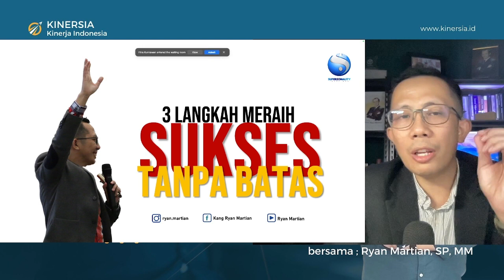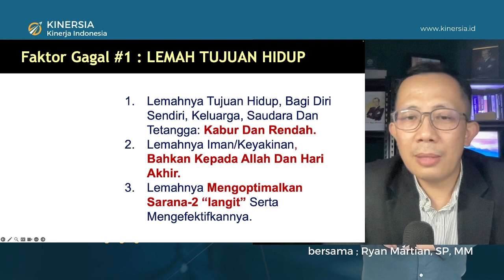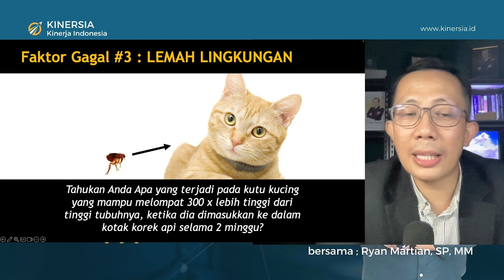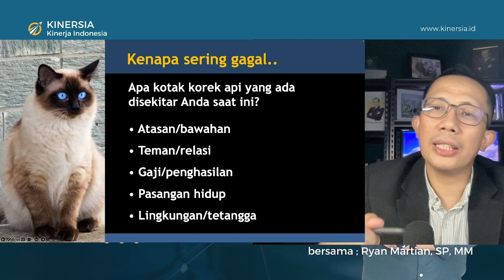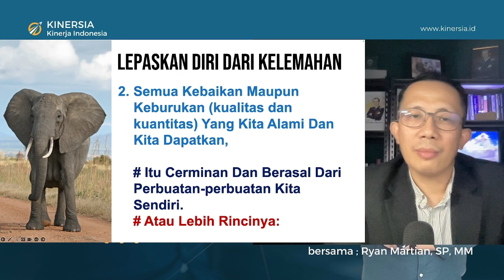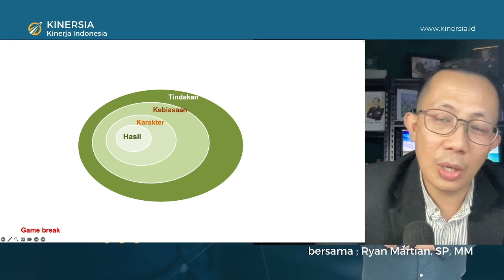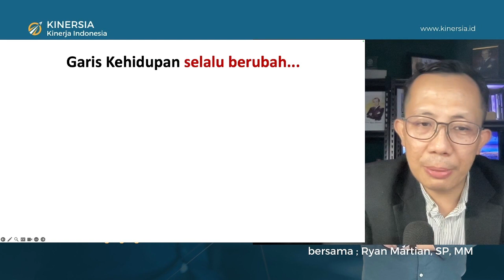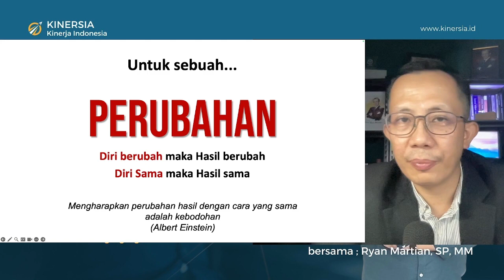3 FAKTOR GAGAL DAN LANGKAH MERAIH SUKSES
3 FAKTOR GAGAL DAN LANGKAH MERAIH SUKSES

✨ Kalau kamu ingin :
✅ Meningkatkan produktivitas dan kualitas kerja
✅ Meningkatkan peluang promosi dan karir
✅ Meningkatkan rasa percaya diri dan kepuasan kerja
✅ Membangun hubungan yang baik dengan orang lain
✅ Mencapai tujuan dan impian yang anda inginkan
✅ Membangun TIM yang memiliki etos kerja juara untuk mencapai tujuan dan impian bersama

🚀 Yuk ikut 2 Sesi Online Workshop - ETOS KERJA JUARA

Semoga bermanfaat, sampai berjumpa di kelas ... 😇